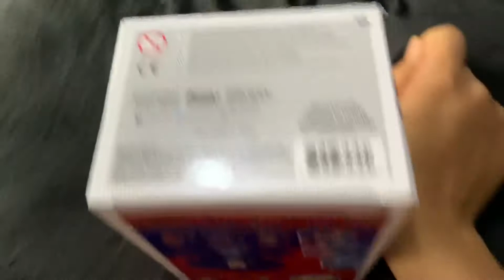MEGA UNBOXING FUNKO POP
Do High School ao NFL
Como vim parar aqui?

Onivid Silva
R. Gênova 380 Jd. Romano
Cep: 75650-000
Morrinhos - GO

*Todos os itens recebidos aparecem aqui no canal.
Minha lista de desejados
DÊ AQUELE LIKE QUE AJUDA MUITO O CANAL!

Equipamentos de gravação: iPhone XR
Edição: iMovie